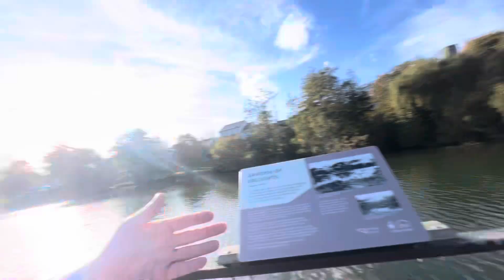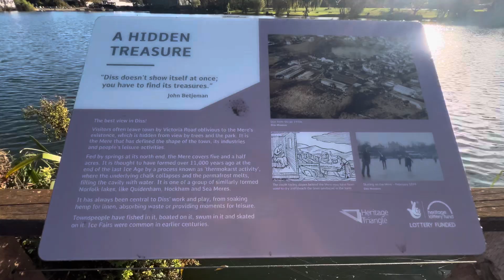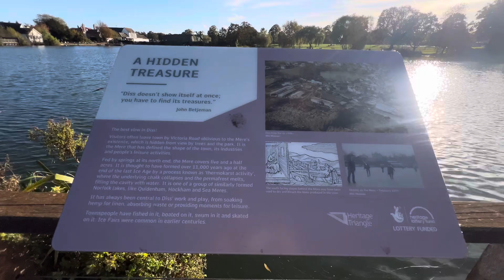Diss, Mere, Norfolk, England 18/10/2024